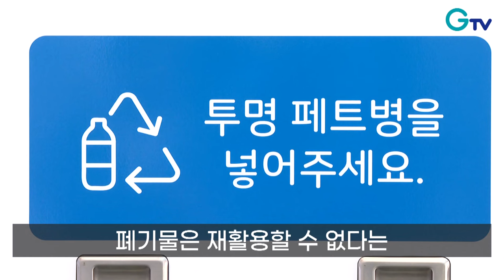[자막뉴스] 규제 고민하던 기업, 법령 ‘적극해석’ 받게 된 비결은?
[rep]
새로 개발된 장치는 한 번에 여러 개의 페트병을 넣을 수 있습니다.

AI 기술로 재활용이 가능한 것과 불가능한 것을 자동으로 분류해 주기 때문

이렇게 수거된 생활 쓰레기를 폐플라스틱 열분해유 원료로 사용하려 했지만 폐기물은 재활용할 수 없다는 현행 규제가 걸림돌이 됐습니다.

[int] 박승권 대표 / 잎스
“자원순환법 같은 테두리 안에 들어가야 되지만 아직까지는 폐기물관리법이 더 상위법으로 있고 그 법이 시행되고 있는 상황이기 때문에 대부분의 이런 재활용업을 하는 사람들은 그런 법의 테두리 바깥에서 사업을 하고 있는 형태입니다.”

자칫 사업이 중단될 위기에 처했던 이 업체는 경기도의 컨설팅을 받고 규제샌드박스를 신청

폐기물을 수집·운반만 하는 경우 기존 법령체계 안에서 폐기물처리 신고 후 사업이 가능하다는 적극해석을 이끌어냈습니다.

기업이 관련 부처의 특례 승인을 받을 수 있도록 경기도는 신청서 작성부터 법령 검토, 심의위원회 대응을 위한 컨설팅을 지원하고 있습니다.

[int] 박원열 / 경기도 규제개혁과장
“현장에 가서 일단 직접 만나보고요. 적극 그분들의 어려움이나 애로사항을 듣고 그것을 해결해 주도록 노력을 하고 있습니다.”